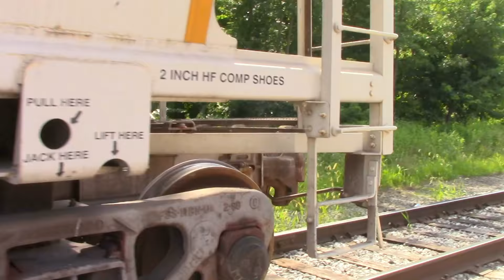U.S. Rail GMTX 409 in Logansport Indiana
U.S. Rail 409 (GP15-1) pulls this load east in Logansport. First scene is at Wabash Avenue and the second scene is at the diamond shared with Norfolk Southern. This is the TP&W Railway.